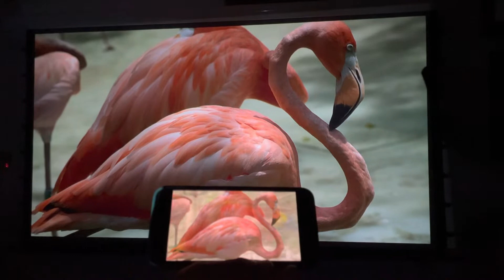Xgimi New Z6X ฝาแฝดElfin ฉายภาพเทียบกับมือถือ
Xgimi New Z6X
โปรเจคเตอร์ตัวเล็กสเปคสูง ภายนอกและสเปคใกล้เคียงกับ Xgimi Elfin

ความชัดระดับ Full HD
สว่าง 750 ansi Lumens
ลำโพงชั้นดีในตัว Harman Kardon
ปรับคีสโตนง่ายมาก
ระยะ3เมตรฉายจอ120นิ้วสบาย
ภาพคมสุดๆ

สนใจก็ขายนะครับ ราคาเพียง 13,900 บาท